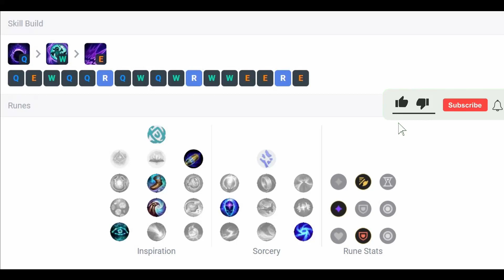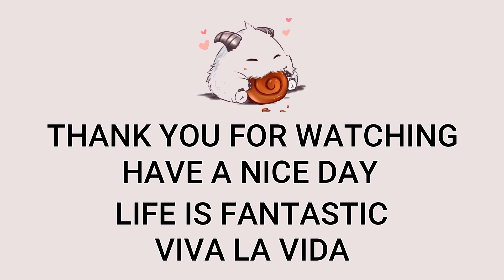Syndra Mid VS Yasuo | Patch 13.6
NA Master